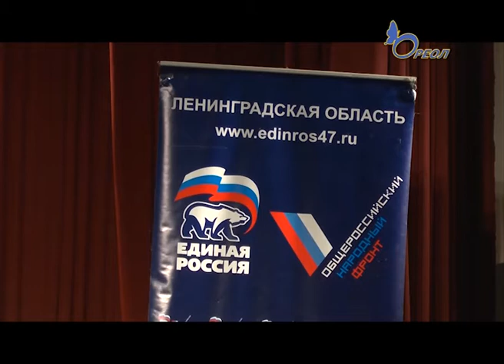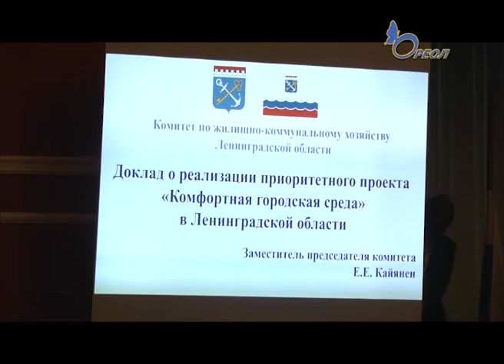В Сланцах состоялось очередное заседание местного политического совета партии «Единая Россия»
В Сланцевском городском Доме культуры состоялось очередное заседание местного политического совета партии «Единая Россия».